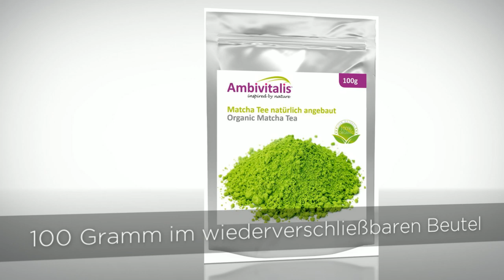Matcha Tee - natürlich angebaut positive Wirkungen auf die Gesundheit - Jetzt ansehen bei Amazon.de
Matcha Tee von Ambideluxe ist 100% natürlich und wird kontrolliert angebaut.

Wir trinken unseren Matcha Tee selber und konnten die positiven Eigenschaften des Tees direkt an uns beobachten. Matcha Tee wirkt belebend durch seinen Koffeingehalt, aber nicht wie Kaffee. Der Effekt ist viel langsamer und länger anhaltend. Man fühlt sich fitter und trotzdem ganz entspannt. Der Stoffwechsel wird angekurbelt und der Appetit gezügelt, was auch sehr beim Abnehmen helfen kann.

Jetzt auf den Link klicken und mehr erfahren